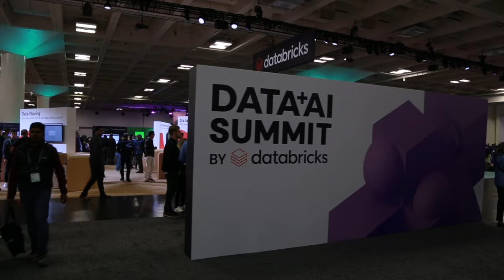theCUBE's Coverage of the Databricks Data + AI Summit | Official Trailer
Join theCUBE from June 12-13 for live coverage of the Databricks Data + AI Summit 2024 in San Francisco, where we will bring you on-site reporting and exclusive interviews with data platform experts, practitioners and analysts. The event will focus on advancements in generative AI for intelligent data applications.

Find out more about theCUBE’s coverage of the Databricks Data + AI Summit

Listen for news and analysis as theCUBE analysts engage with leaders, engineers and customers from Databricks as they share their insights and explore their ecosystem of intelligent data solutions. Uncover the latest AI and data trends and technologies with theCUBE, your leader in enterprise technology and event coverage.

Read up on what to watch for at the Databricks Data + AI Summit